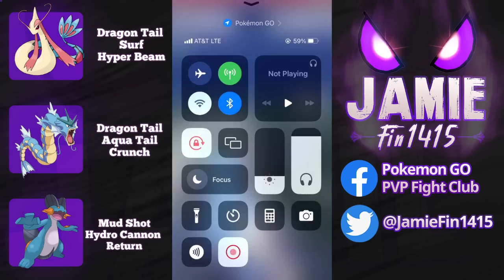Purified RETURN Swampert SUPRISES the UL Weather cup Triple water FT Milotic & Gyarados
Welcome back to the channel today. we are entering the spice zone.my good friend Ty is back at it with some more crazy movesets this time using a purified Swampert with return.

Swampert has access to 2 good coverage moves of Earthquake and Sludge wave so we have yet to see anyone use return however in a meta where threats such as Abomasnow and Ludicolo are common we mugh5 just catch a few people sleeping!

we also have a very fun triple water 3 with 2 "fake dragons " to fight off the common Kingdras and Kyurem we see everywhere. We have both Milotic and Gyarados using dragon tail.

As always with Ty expect the unexpected. This meta has been quite reparative however today prepair to be entertained, and we have some very fun battles and some incredible wins. Grab a snack and enjoy the show !

if you are running a triple shadow team and you like to be featured on the channel fill in the battle submission form 👇

huge thanks to martattack1996 for fixing the form
a
all the movesets and lvs can be seen on the left hand side.